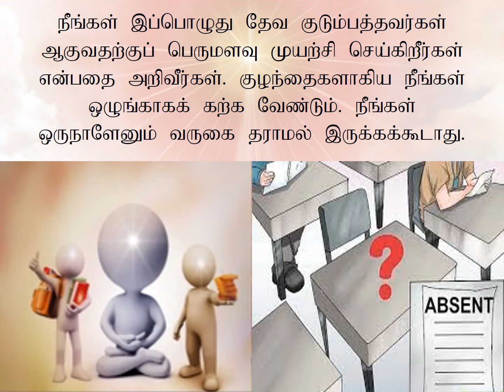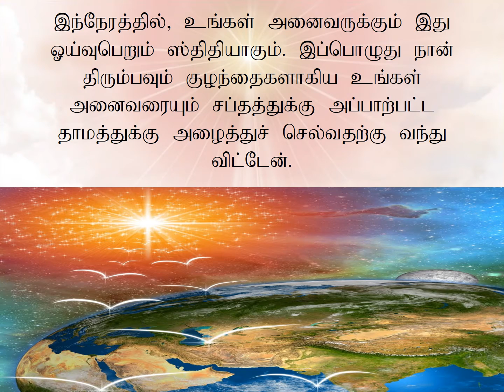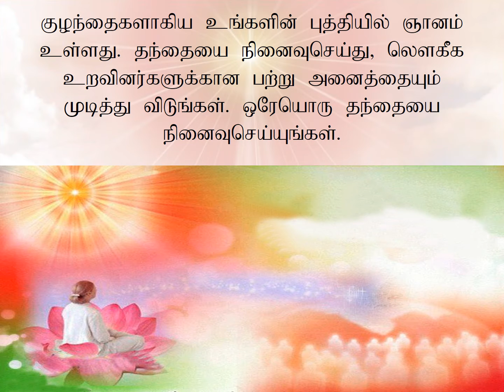Jewels Of Murli TAMIL 11-01-2022